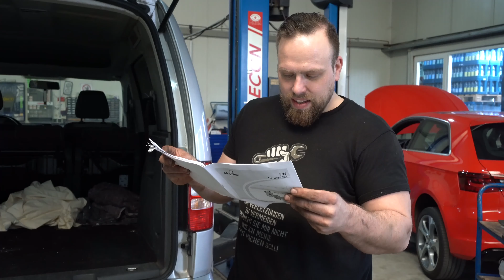Unser verrückter Freitag an einem Donnerstag ✅‼️ Mit, aber auch ohne Tolga 🤷🏽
Willkommen auf unser Kanal.

➡️ Hier im Video zeigen wir euch, wie ein ganz normaler Alltag bei uns in der Werkstatt aussieht.
Die Reihe "Verrückter Freitag" kommt ab jetzt jeden Sonntag Online ;)

https//getriebeshop24.de

Für einen like und Abo freuen wir uns 🙏

Kommentiert bitte unsere Videos und gibt uns Feedback darüber, wie ihr unsere Arbeit findet!